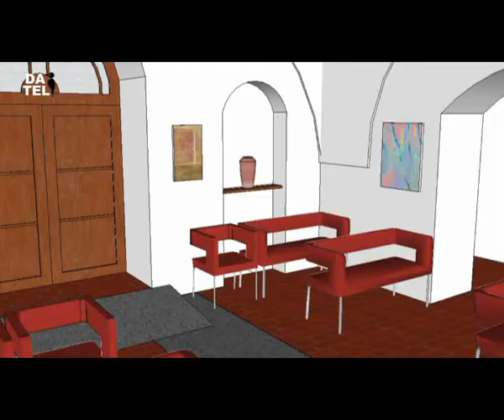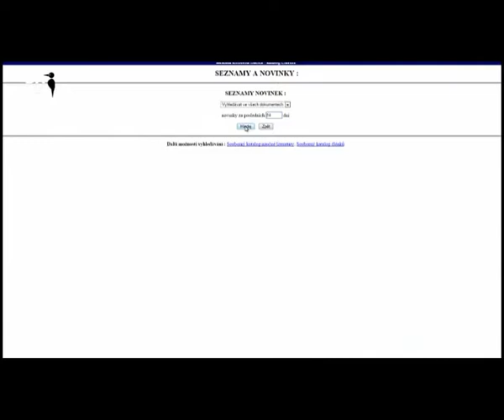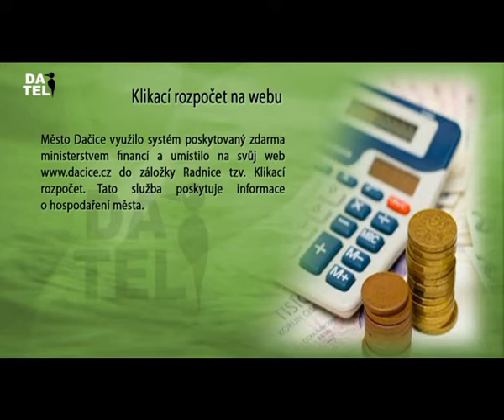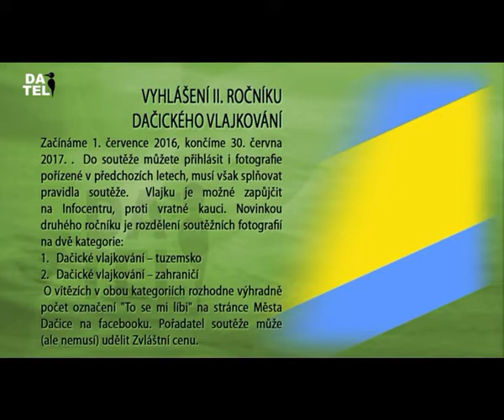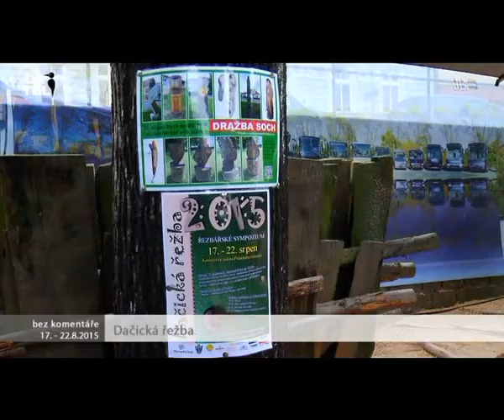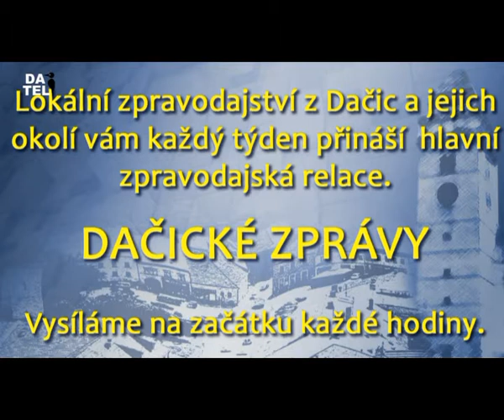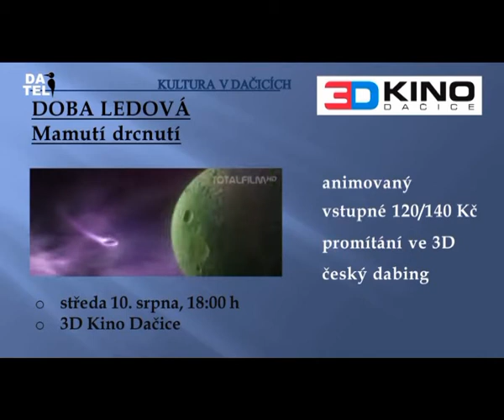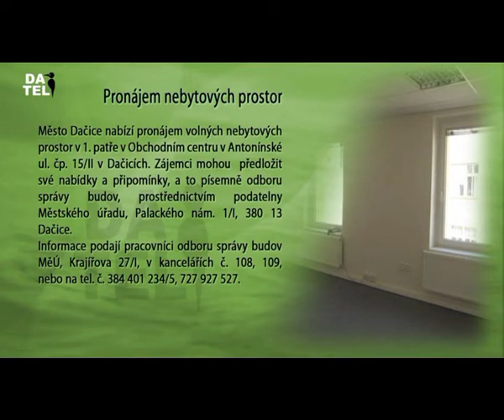Dačická televize (DATEL) 5.8.2016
Zprávy: Rekonstrukce obřadní síně, Oprava silnice Malý Pěčín - Hříšice, Nové přístroje v Nemocnici Dačice z Nadačního fondu, Knihovna - dotazníkové šetření, Otevírání fotbalové sezóny, Jihočeský turnaj ve florbalu
Reportáž bez komentáře: DAčická řežba 2015